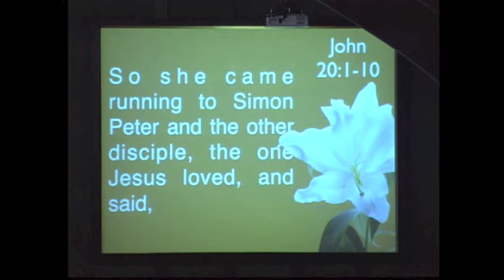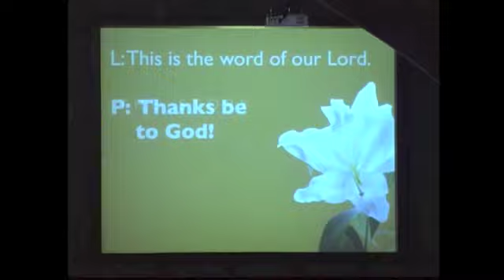John 20 1-10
Easter Sunday Morning
Zion Reformed Church